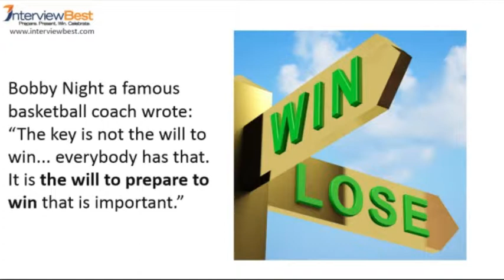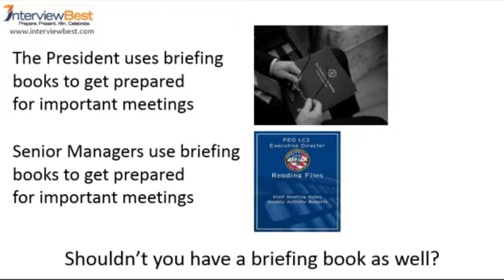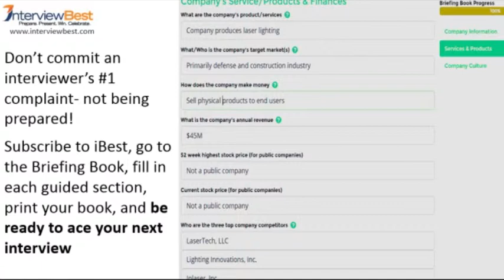iBest Briefing Book Overview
Preparing for in interview is difficult- let us show you how to be completely prepared. The iBest Interview Briefing book collects all the information you need to know to be as knowledgeable, or more knowledgeable than your interviewer.

to begin filling out your briefing book now.